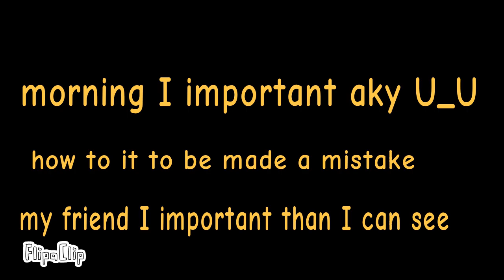^^🎶ka now and👍 then just an amazing